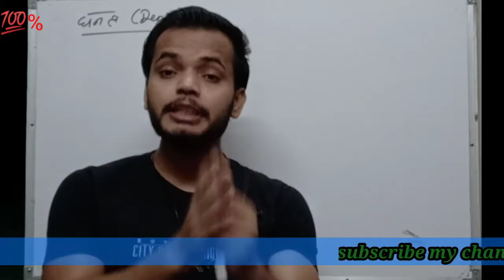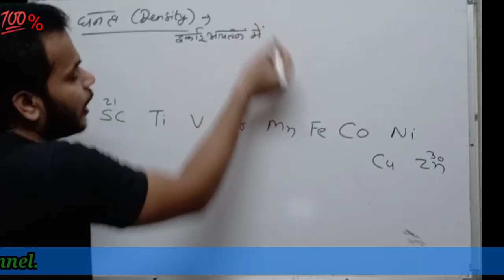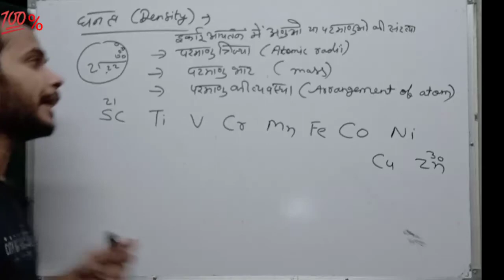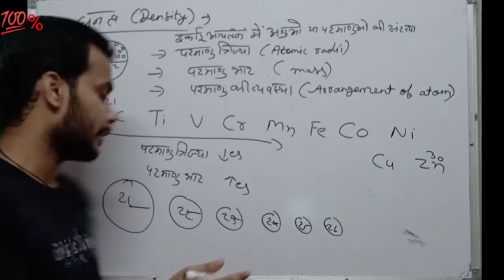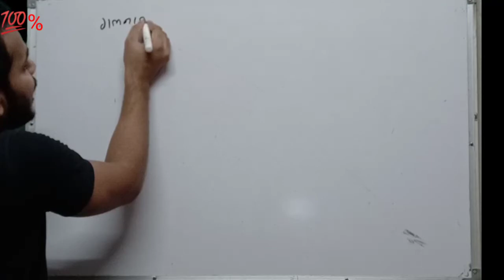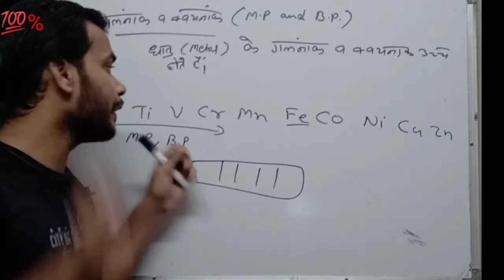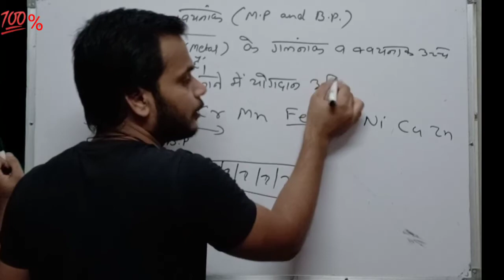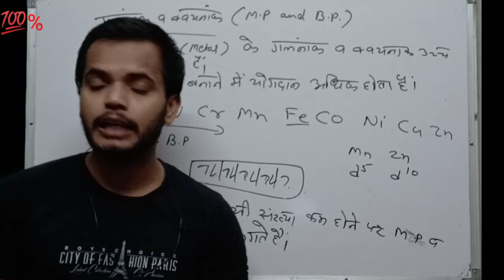Density || melting point || Boiling point || first transition series | L-5 | B.sc 2nd year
chemistry_by_Lokesh_sir
Lokesh saini
M.sc B.ed[çhemistry]
3 years at Dev international college
2 year experience at gati institute panchwati, alwar
2 year experience at gopal aceadmy alwar.
for any queries and pdf notes contact— Lokesh sir-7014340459